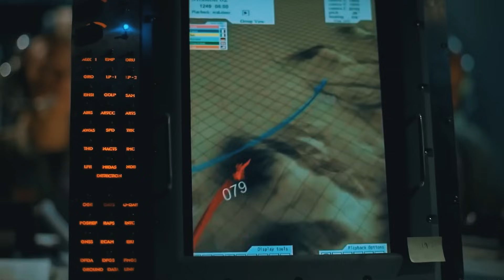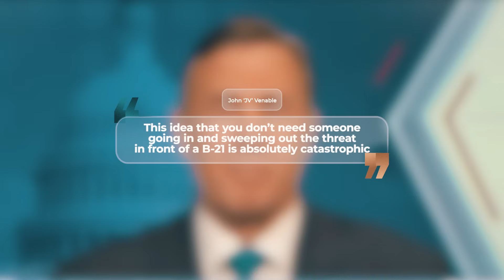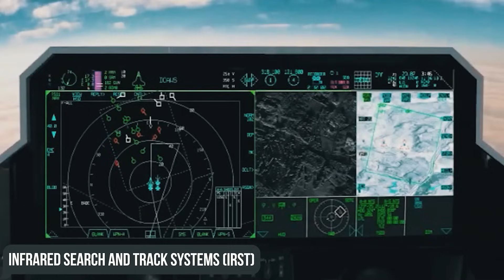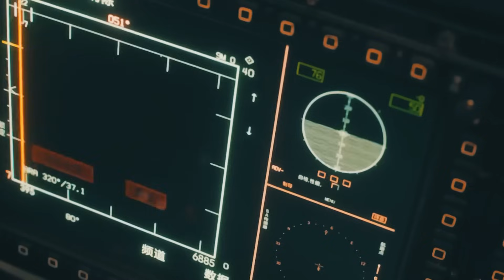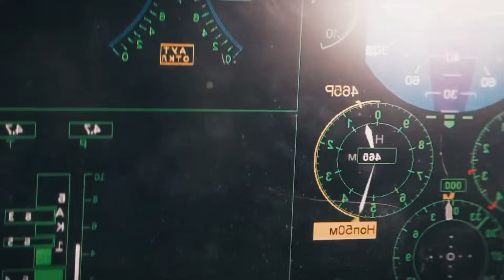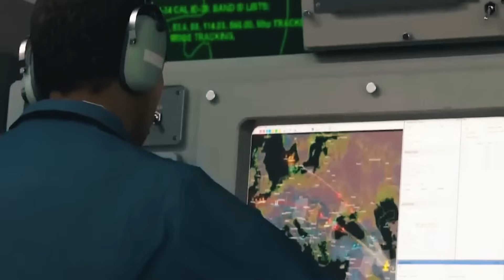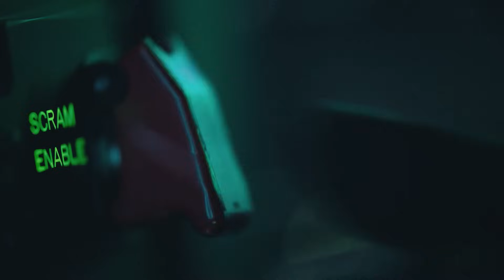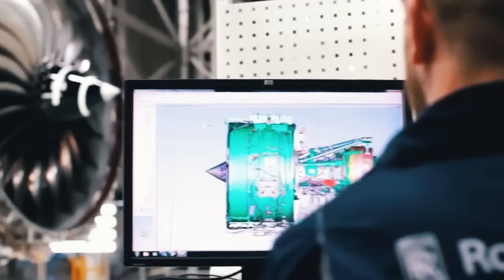American 6th Generation Fighter Jet Is Set To Change The Battlefield!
In the 1990s, when the US Air Force first thought about replacing its fifth-generation fighters, it seemed that there was simply nothing better than the F-22 Raptor!
However, technology has come a long way over the past decades. Artificial intelligence, hypersonic weapons, drones, and the latest electronic warfare systems have all radically changed the principles of air combat.
Therefore, the US decided not to hesitate in responding to all these challenges by introducing the Boeing F-47, the first fighter aircraft developed under the Next Generation Air Dominance (NGAD) program.
Today we’ll be talking about what kind of machine this is and discuss how it could surprise its enemies!